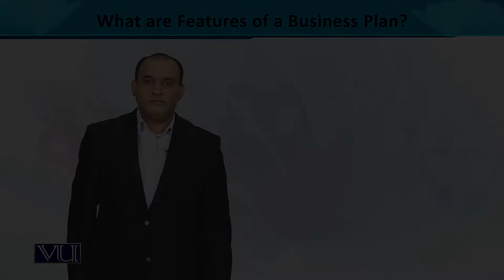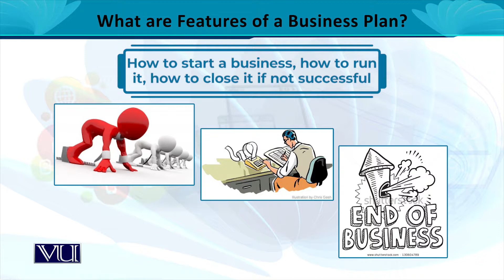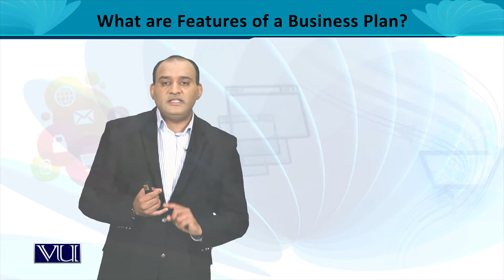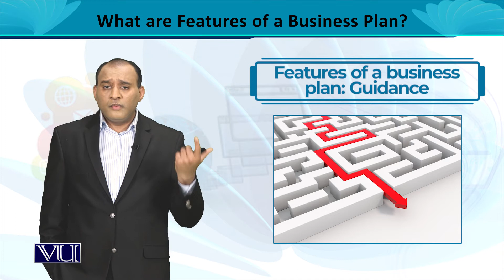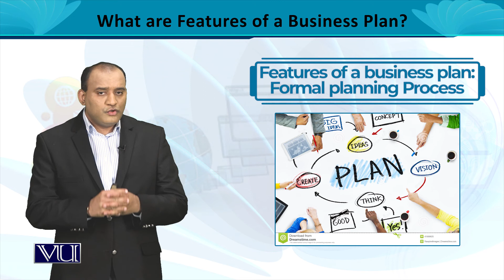Features of a Business Plan 05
Business Plan communication ,7C's in Business